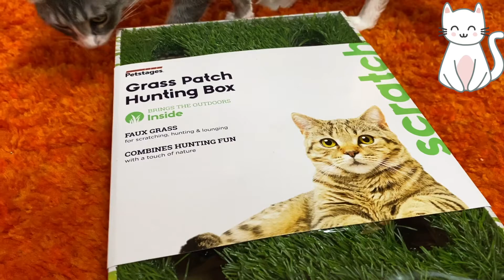How To Play Grass Patch Hunting Box Cat Tutorial With CREAM, COOKIE AND LUNA 😺😺😺